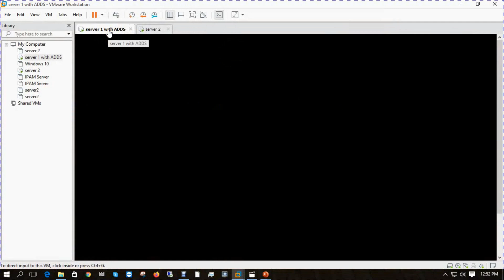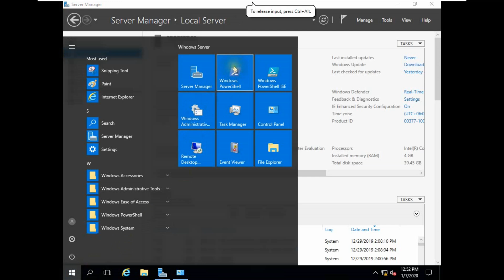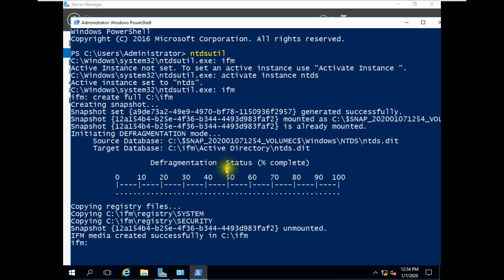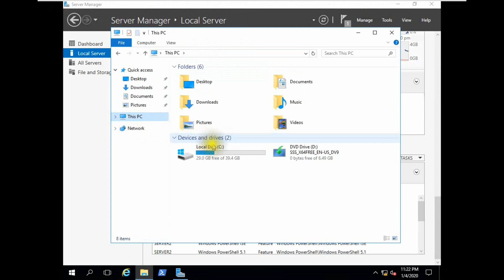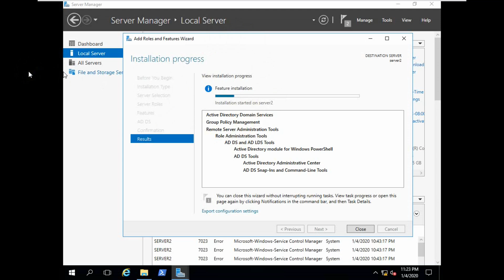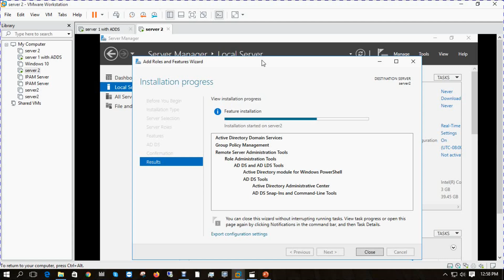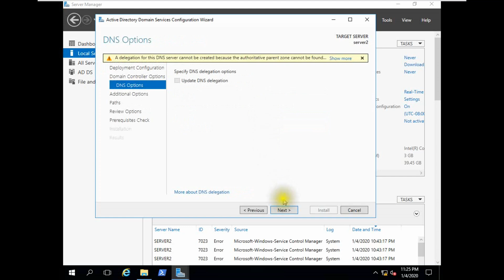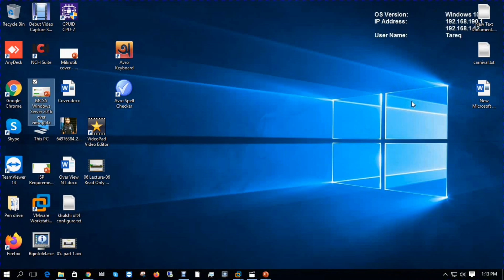Install a domain controller by using from Media (IFM) || Lecture 08